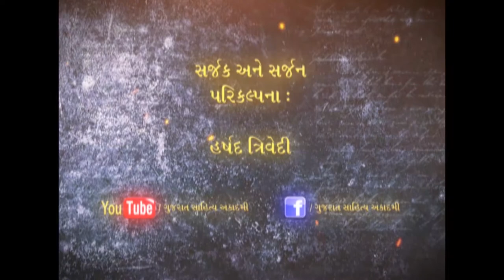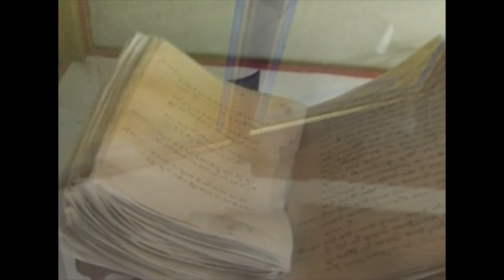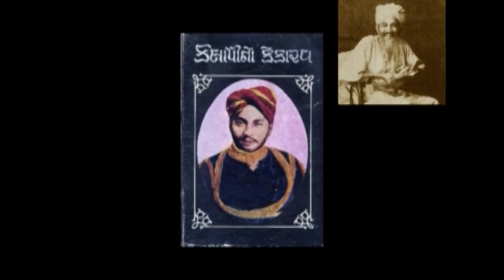KALAPI GUJARATI SAHITYA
Kalapi (1874–1900) was a famous poet of 19th century.